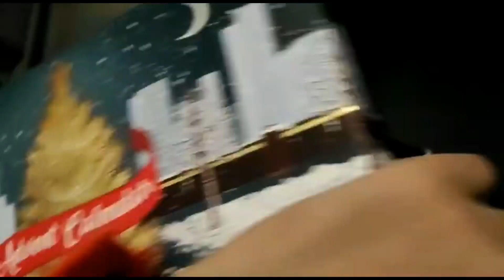Vlogms 08/12/22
instagram: Kiss_Kiss_makeup  (tik tok: kisskissmakeup1989)